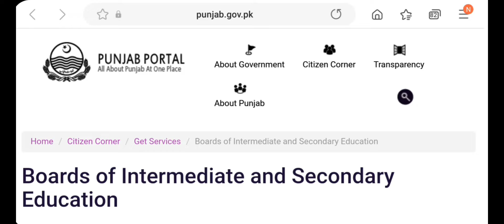Supply Exam 2022 Smart Syllabus|Punjab All Boards Supply Exam